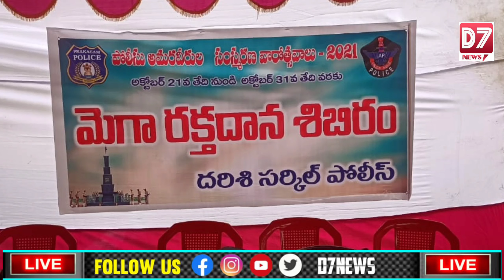దర్శిలో DSP ఆధ్వర్యంలో రక్తదాన శిబిరంD7News Blood donation camp under the auspices of DSP in Darsi